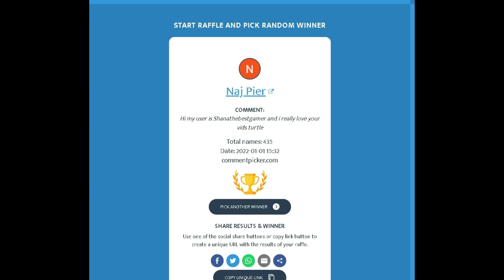HURRY! Make It Through The Vent! (Roblox Flee The Facility)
Today I have a hard time making it through vents while being chased by a Beast with a hammer.